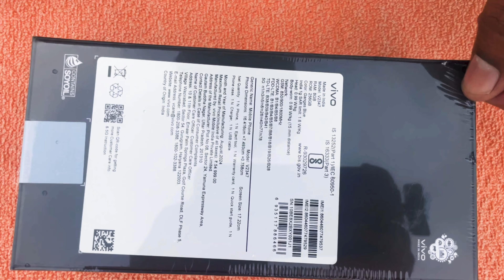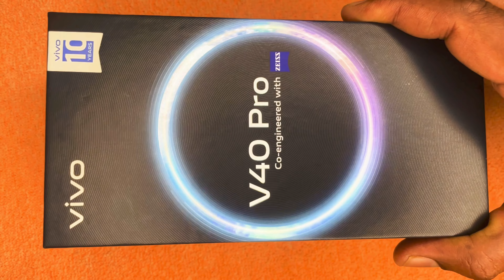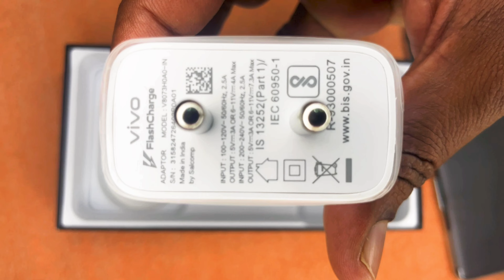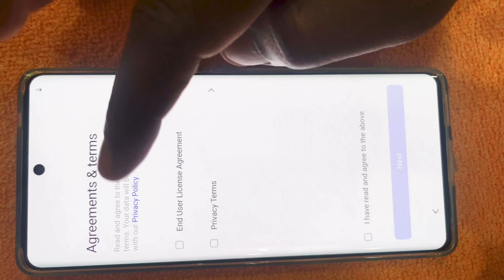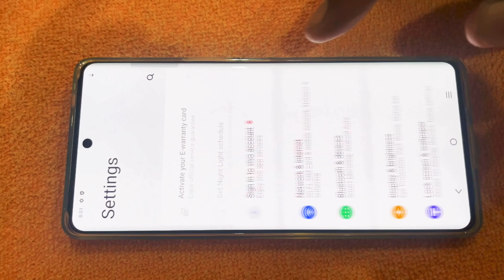🔥😎Vivo V40 Pro ganges Blue Unboxing | Theri Performance Vivo v40 Pro🎇📱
In this video unboxed all new vivo v40 Pro flagship. Hope you enjoy and support..